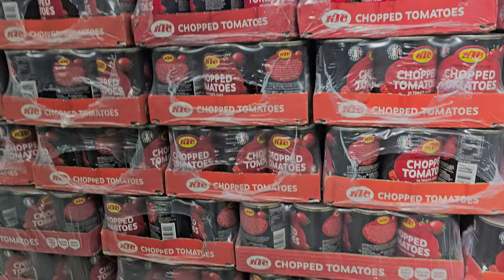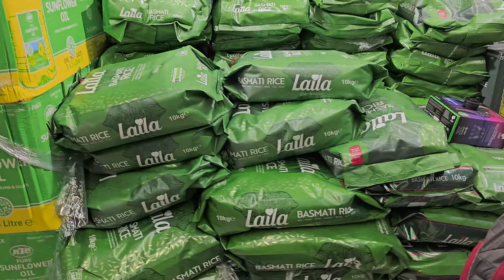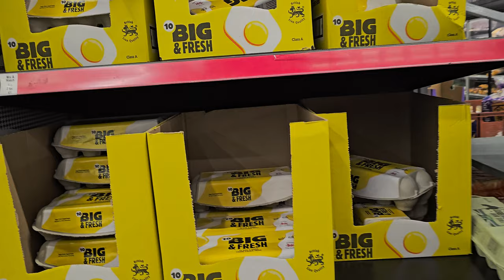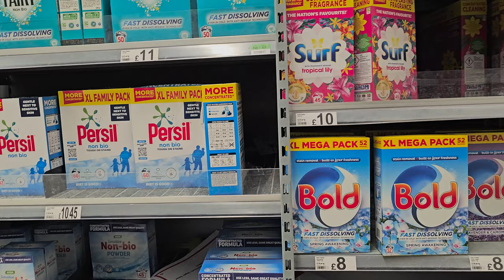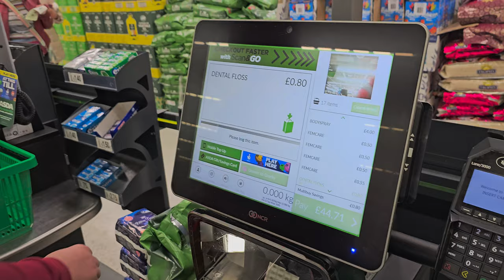Why we shop in ASDA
Come shopping in ASDA with us